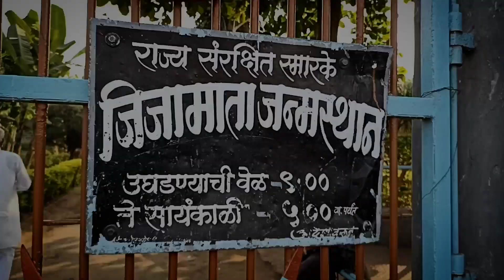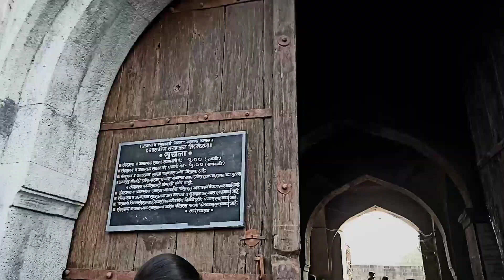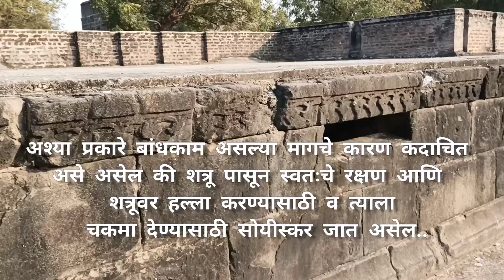जिजाऊ जन्मस्थान । सिंदखेड राजा।Jijau birth place Raje lakhuji rao Jadhav Rajvada|जिजाऊ जन्माचा पाळणा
Jijamata, (Rajmata Jijau) was born on 12 January in 1598, at Sindhkhedra in Buldhana district. Rajmata Jijau was the Matoshree of Chhatrapati Shivaji Maharaj, the founder of the Hinduvi empire.Today this place is not only a historical place but also a tourist destination. Jijau Maa Saheb was born on 12 January 1598 in the Bhuikot palace. The Rajwada, which has an impressive grand entrance, is situated near the Mumbai-Nagpur highway in Sindhkhed Raja. There is also a garden built in the same area of ​​municipality. Here is the place of worship of Lakhujirao Jadhav. This magnificent thing is bigger than the whole Hindu Rashtra Samadhi of India. The place where Jijau played the color is the palace of the palace. In this Mahal, the marriage of ShahajiRaje and Jijau was discussed.
Here is the ancient temple of Nilkanteshwar, the inscription inscribed by the King Lakhujirao Jadhav for the revival of the temple. In front of this temple there is a massive bar arranged by stairs to the bottom of the square. The Hemadpanthi Rameshwar Temple is in the 8th to the 10th century.

राजमाता जिजाऊ जन्माचा पाळणा,स्वराज्य जननी राजमाता Song

जिजाऊ song
लेक झाली म्हणून या आनंदले माय जिजाऊ पाळणा